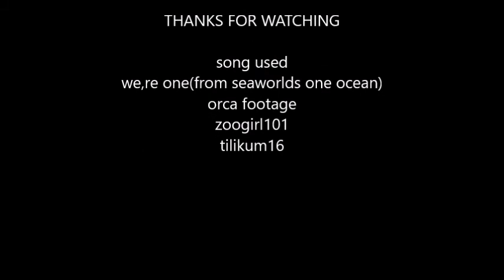orcas and trainers-we,re one (with lyrics)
this is my first orca music video dont judge me!
this video is a tribute to seaworld parks for all the wonderful things the,ve  done for the enviornment you are not allowed to post anti cap comments in the comment section

the orca footage is not mine they rightfully belong to their owners
zoogirl101(tilikum footage)

echobeluga (orcas playing on slideout)

i hope you all enjoy i will be going to sw san antonio during winter break so maybe expect a vlog with footage.

i hope you all enjoy can we get a big thumbs up for seaworld

song we,re one (from one ocean soundtrack